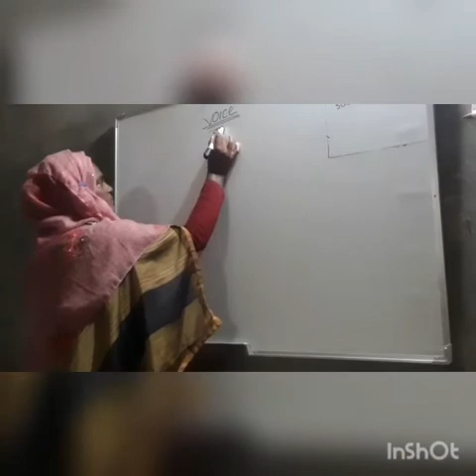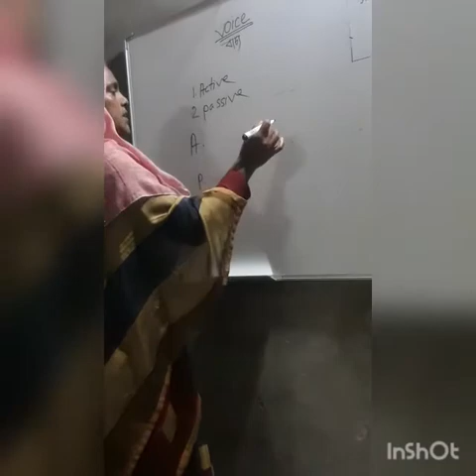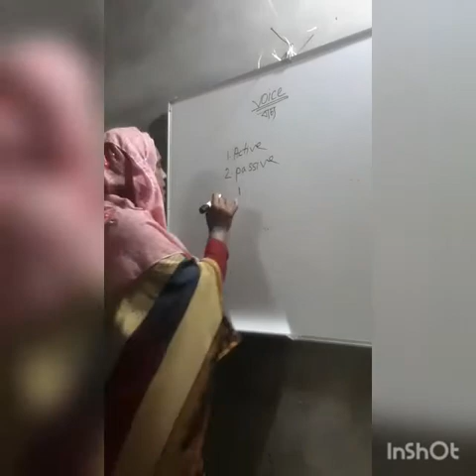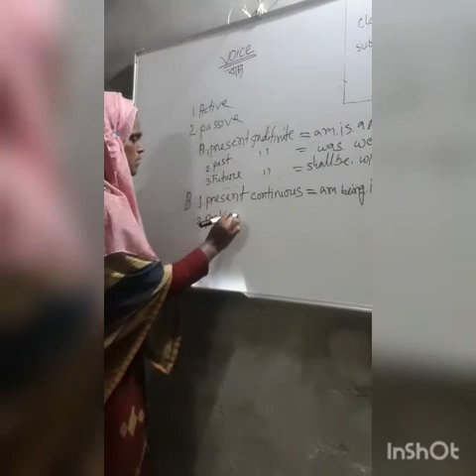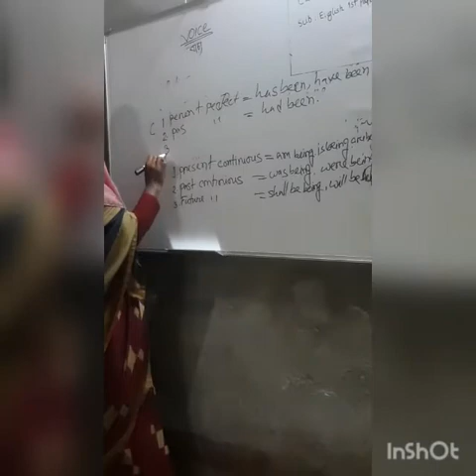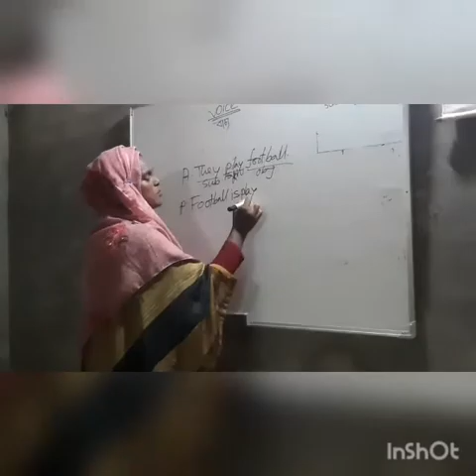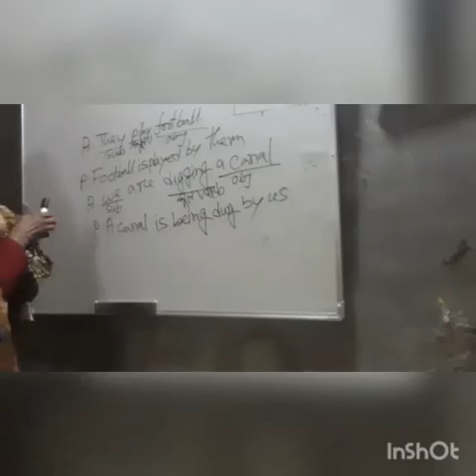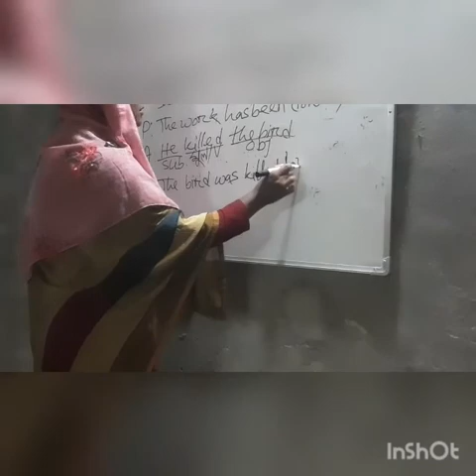Most.Farida Yeasmin. Asst:Teacher. Shalbahan High School, Tetulia, Panchagarh